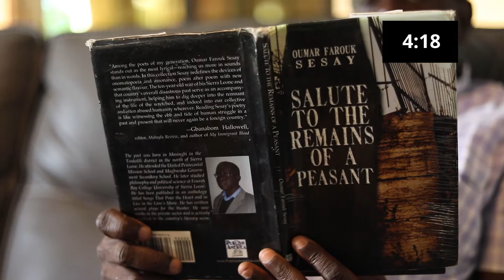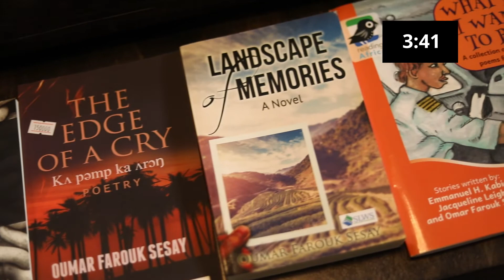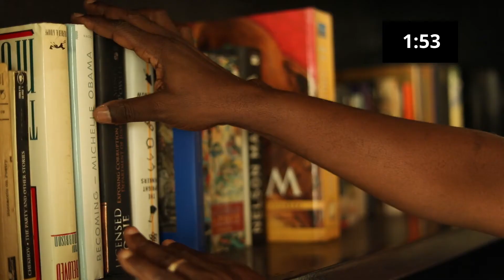Five Minutes with Sierra Leonean poet and playwright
In episode two of 5️⃣ Minutes with Swit Salone we have Oumar Farouk Sesay, a Sierra Leonean poet, playwright, journalist, and President of PEN Sierra Leone Chapter.

Farouk's first volume of poems, "Salute to the Remains of a Peasant'' was published in 2007. He has made publications in many anthologies of Sierra Leonean poems including "Lice in the Lion's Mane, Songs That Pour the Heart," "Kalashnikov in the Sun," and "AFRIKA IM GEDICHT." In recent years one of his poems, "Song of the Women of my Land," was added to the Literature-in English for the West African Senior School Certificate Examination.

In this episode of the show, he takes us on a journey about his life as an author.